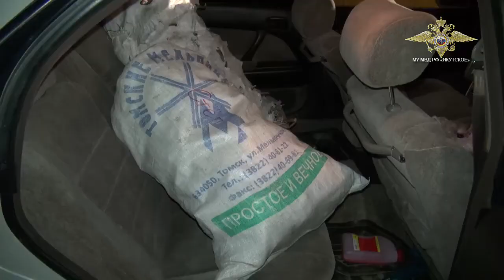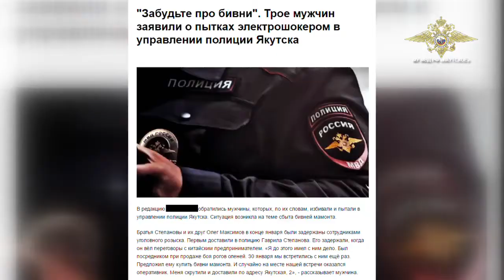Задержаны подозреваемые в краже 250 кг оленьих рогов